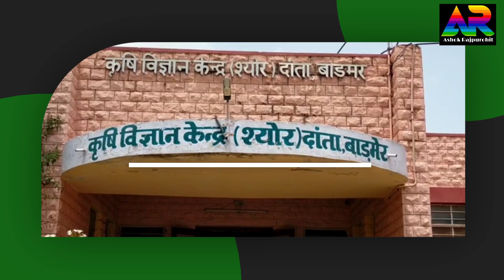बाड़मेर को सरकार की बड़ी सौगात, 261लाख में बनेगा प्रोसेसिंग यूनिट और इंक्यूबेशन सेंटर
सरहदी बाड़मेर के खेतिहरों को सरकार ने बड़ी सौगात दी है। अगले साल भर के अंदर यहाँ 261 लाख की लागत से प्रोसेसिंग यूनिट और इंक्यूबेशन सेंटर स्थापित किये जाएंगे। इनकी शुरुआत के बाद बाड़मेरी बाजरे के बिस्किट और शकरपारा तो अनार का जूस और जेम अब बाड़मेर में ही बनने लग जाएंगे। वहीं प्रोसेसिंग यूनिट लगने से अब किसानों को अपने जिले से बाहर नही जाना पड़ेगा।सरहदी किसानों के चेहरों पर अब दुगुनी मुस्कान नजर आएगी, प्रधानमंत्री नरेंद्र मोदी का किसानों की आय दुगनी करने का सपना अब मरुधरा में साकार होने लगेगा, साल भर में सरहदी बाड़मेर में बाजरे का देश का पहला प्रोसेसिंग यूनिट और इंक्यूबेशन सेंटर स्थापित हो जाएगा।केन्द्र सरकार ने श्योर कृषि विज्ञान केन्द्र दांता को 2 करोड़ 61 लाख रुपए की स्वीकृति प्रदान की है। इन रुपए से प्रोसेसिंग यूनिट और इन्क्यूबेशन सेंटर करीब एक साल में बनेगा। इसके बाद किसान चाहे तो खुद ही अपनी यूनिट बना उत्पादन बेच सकेंगे। इन्क्यूबेशन सेंटर बनने से बाजार में नहीं बिकने वाले बाजरा,जीरा और अनार के उत्पादन तैयार कर किसान बेहतर आय ले पाएंगे। श्योर कृषि विज्ञान केंद्र दांता के कृषि वैज्ञानिक डॉक्टर विनय कुमार सिंह बताते है कि सरहदी बाड़मेर जिले में बाजरे का लगभग 9. 50 लाख हैक्टेयर , जीरे का 1.5 तथा अनार 7500 हजार हैक्टेयर क्षेत्रफल है जिसके उत्पादन से अरबों रुपयों की  आमदनी होती है,लेकिन यह आमदनी जिले के किसानों को कम मिल पाती है और पड़ोसी राज्यों के व्यापारी हर साल अच्छा लाभ कमा कर ले जाते हैं।इंक्यूबेशन सेंटर के उत्पादों की गुणवत्ता की जांच के लिए फूड टेस्टिंग लैब की स्थापना की जाएगी,जिसका लाभ मारवाड़ के लघु उधमी भी उठा सकते है। इंक्यूबेशन सेंटर में तीन प्रसंस्करण जीरे की क्लीनिंग,ग्रेडिंग और पैकेजिंग, अनार से जेली,अनार दाना निकालना और जूस निर्माण का काम होगा।साथ ही बाजरे के आटे के कई उत्पाद भी यहाँ बनाए जाएंगे।इस इन्क्यूबेशन सेंटर के खुलने से लघु प्रसंस्करण उद्यमियों,नए इन्क्यूबिटीज नवचारियों को अब नए उद्योग लगाने में मदद मिलेगी।